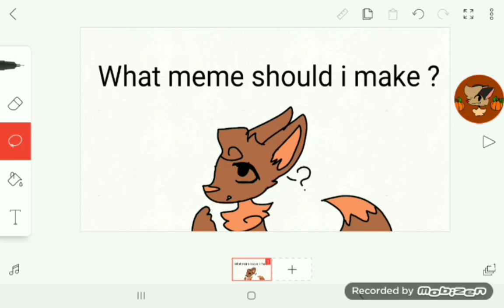What meme should i make ?